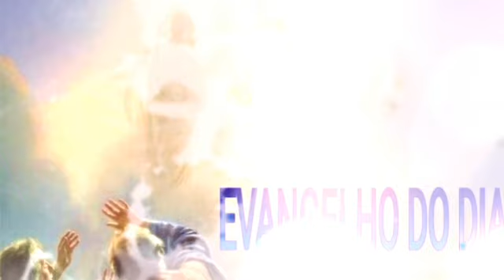EVANGELHO DO DIA, 17 DE MARÇO DE 2019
2º Domingo da Quaresma.

17 de Março de 2019.

Evangelho -São  Lucas, 9,28b-36.

Enquanto Jesus rezava, seu rosto mudou de aparência

Proclamação do Evangelho de Jesus Cristo, segundo São Lucas, 9,28b-36.

Naquele tempo:
28bJesus levou consigo Pedro, João e Tiago,
e subiu à montanha para rezar.

29Enquanto rezava, seu rosto mudou de aparência
e sua roupa ficou muito branca e brilhante.

30Eis que dois homens estavam conversando com Jesus:
eram Moisés e Elias.

31Eles apareceram revestidos de glória
e conversavam sobre a morte,
que Jesus iria sofrer em Jerusalém.

32Pedro e os companheiros estavam com muito sono.
Ao despertarem, viram a glória de Jesus
e os dois homens que estavam com ele.

33E quando estes homens se iam afastando,
Pedro disse a Jesus: 'Mestre, é bom estarmos aqui.
Vamos fazer três tendas:
uma para ti, outra para Moisés e outra para Elias.'
Pedro não sabia o que estava dizendo.

34Ele estava ainda falando,
quando apareceu uma nuvem que os cobriu com sua sombra.
Os discípulos ficaram com medo
ao entrarem dentro da nuvem.

35Da nuvem, porém, saiu uma voz que dizia:
'Este é o meu Filho, o Escolhido.
Escutai o que ele diz!'

36Enquanto a voz ressoava, Jesus encontrou-se sozinho.
Os discípulos ficaram calados
e naqueles dias não contaram a ninguém
nada do que tinham visto.